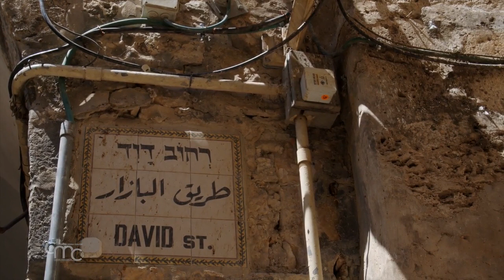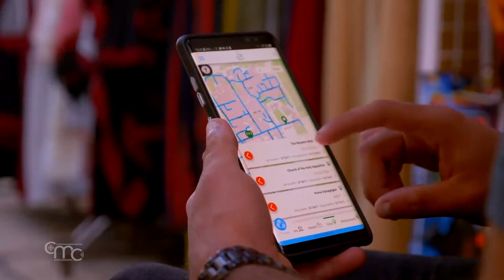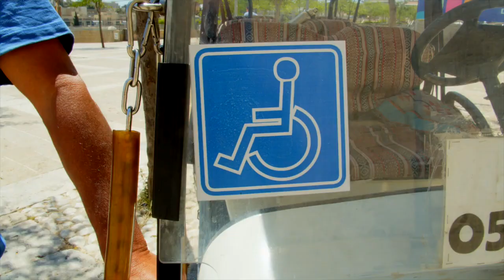La ciudad vieja de Jerusalén adaptada para personas con discapacidad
Las personas con discapacidad ya pueden recorrer toda la Vía Dolorosa en Jerusalén. Doce años después de que comenzaran los trabajos, la Ciudad Vieja de Jerusalén es ahora completamente accesible. Gracias a la provisión de infraestructuras adecuadas y soluciones de movilidad, las personas con necesidades especiales pueden acceder a todos los lugares sagrados, pero también a restaurantes y tiendas, y descubrir la historia de la ciudad. En concreto, las rampas permiten el paso de sillas de ruedas pero también de minicoches y vehículos especiales de emergencia.